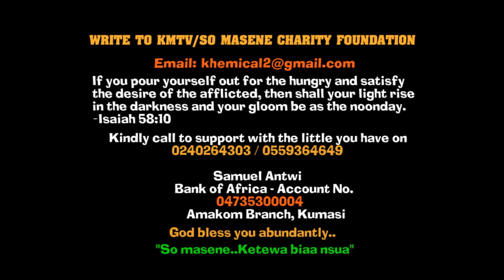Herh,to be a man is not easy oo! What will hąppen now as Aps Amoako Atta drøps a bømbshell